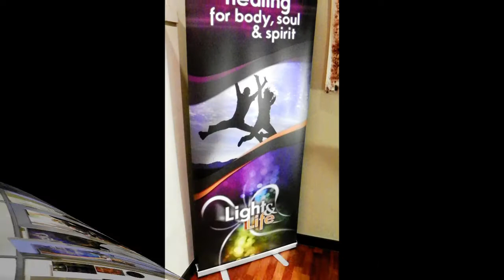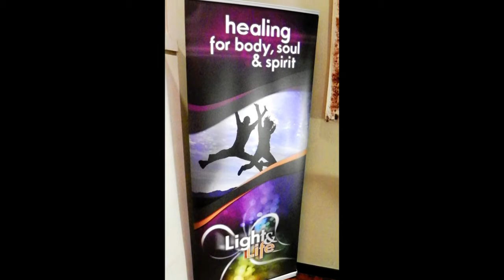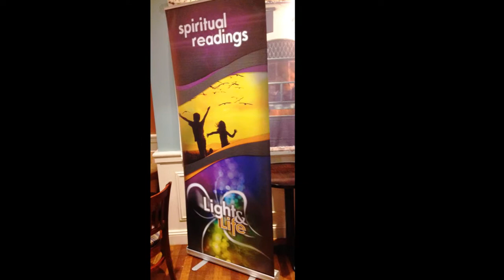The Outreach Ministry of Light & Life - Burning Hearts Ministries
This is about a powerful ministry in Scotland called Light & Life. We have had the great privilege of working with them during our time in the nation. Mike